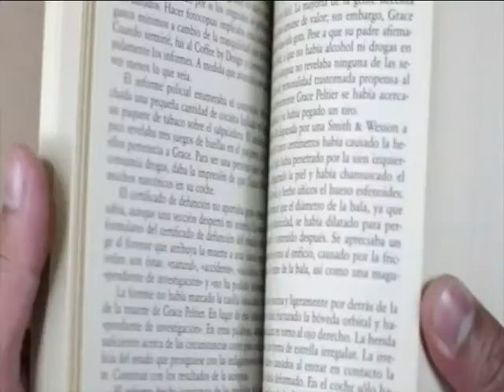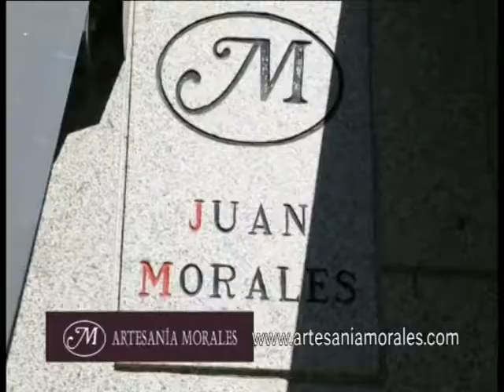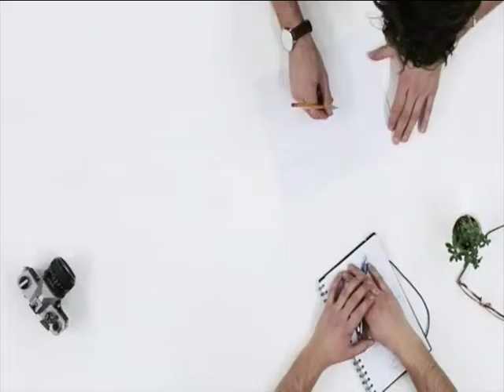DéjateTV - SON TONTERÍAS MÍAS - La importancia de la especialización en el periodismo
Déjate de Historias TV presenta Son tonterías mías, programa dirigido y presentado por Ana María Zaharía, donde los protagonistas son los estudiantes de periodismo, profesores y profesionales de los medios de comunicación, como el periodista y profesor Sergio Príncipe Hermoso.

Presenta: Ana María Zaharía.
Invitados: Sergio Príncipe Hermoso y Jaume Segalés.